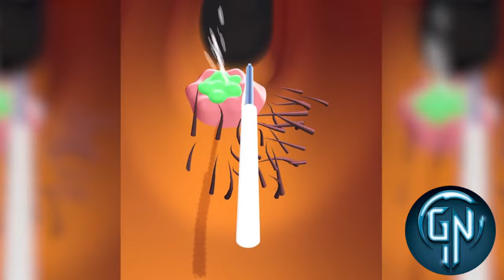✅ Earwax Clinic in Max Level Gameplay Walkthrough iOS,Android All Trailer Update Game Mobile #3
Write which game you would like to see in the next video!